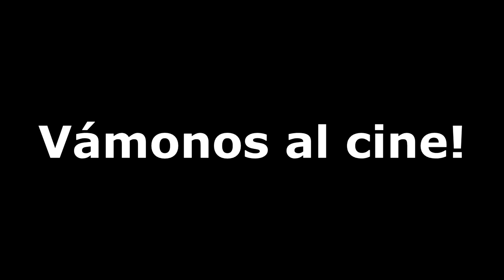Las 15 películas más esperadas del 2017